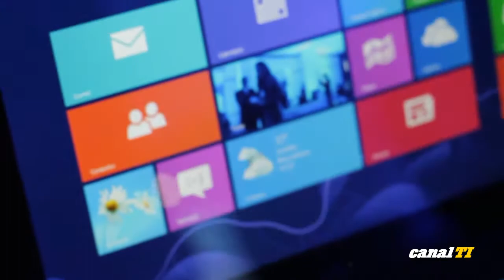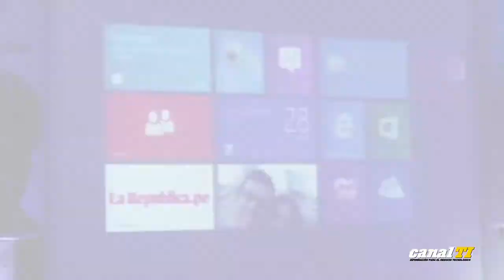Lanzamiento de la HP ElitePad 900 en Perú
HP lanzó al mercado peruano la ElitePad 900, una tablet que combina un diseño de vanguardia con características, funciones y soporte de nivel empresarial. Viene con Winodows 8, pantalla de 10,1 pulgadas en diagonal, peso de casi 680 gramos y mide 9,2 milímetros. Su relación de aspecto de 16 x 10 amplia el área de la pantalla para ofrecer una vista ideal de las aplicaciones empresariales, así como del contenido de video. Además utiliza materiales de calidad como aluminio maquinado CNC y Corning Gorilla Glass 2.

Tiene una videocámara frontal de 1080p y posterior de ocho megapíxeles con flash LED.
Asimismo, viene con software de protección de datos, HP Client Security, incluyendo HP BIOS Protection, Security Manager y HP Drive Encryption.